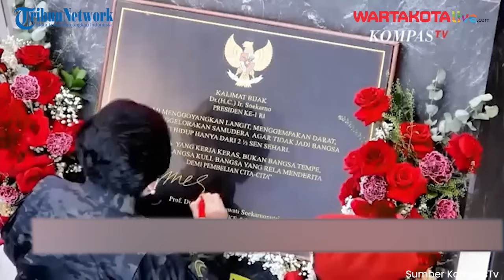Mau Jadi Menteri? Ini Kata Prabowo Soal Kriteria Calon Menterinya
Presiden terpilih Prabowo Subianto membuka kesempatan bagi masyarakat yang ingin masuk kabinet dengan mematok 3 kriteria, yaitu berintegritas, kompeten dan loyal.

Hal ini disampaikan juru bicara Prabowo, Dahnil Anzar Simanjuntak, saat ditemui usai acara Deklarasi Ormas dan Pengukuhan Pengurus Besar Matahari Pagi Indonesia di Jakarta, Sabtu, 28 Sepember 2024.

"Pak Prabowo memberikan kesempatan bagi siapa pun yang ingin berkontribusi dalam pemerintahan bila bisa memenuhi syarat yang diberikan Pak Prabowo," kata Dahnil

Ketiga kriteria tersebut adalah yang pertama, calon menteri dalam kabinet harus memiliki integritas, seiring dengan komitmen Prabowo yang ingin memberantas korupsi.

Editor Bima